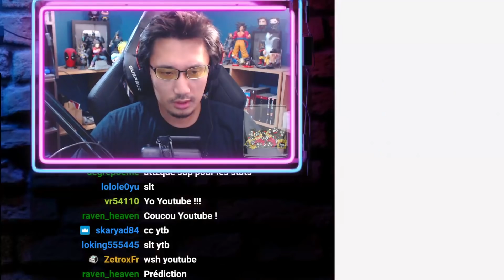ATTENTION IL DOUBLE SPE PAR TOUR ! HAKAISHIN LIQUIR - DOKKAN BATTLE